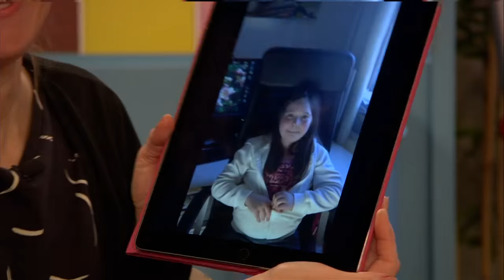Sara Edwardsson och Vera pratar dyslexi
Vad är dyslexi? Här får ni reda på allt!

(Ber om ursäkt för att allt inte kom med. Men Sara säger att man har rätt till all hjälp man skall få i skolan och att man skall begära detta)